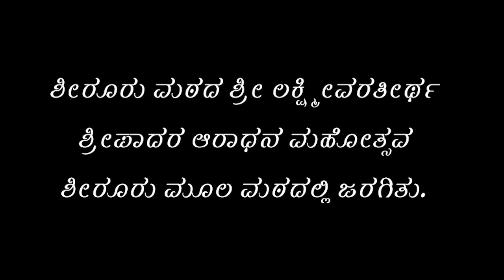ಶೀರೂರು ಮಠದ ಶ್ರೀ ಲಕ್ಷ್ಮೀವರತೀರ್ಥ ಶ್ರೀಪಾದರ ಆರಾಧನ ಮಹೋತ್ಸವ | UDAYAVANI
ಶೀರೂರು ಮಠದ ಶ್ರೀ ಲಕ್ಷ್ಮೀವರತೀರ್ಥ ಶ್ರೀಪಾದರ ಆರಾಧನ ಮಹೋತ್ಸವ ನಿಧನದ 48 ದಿನಗಳ ಬಳಿಕ ಮೂಲ ಶೀರೂರು ಮಠ ಮತ್ತು ಉಡುಪಿ ಶ್ರೀಕೃಷ್ಣ ಮಠದಲ್ಲಿ ಬುಧವಾರ ಜರಗಿತು.